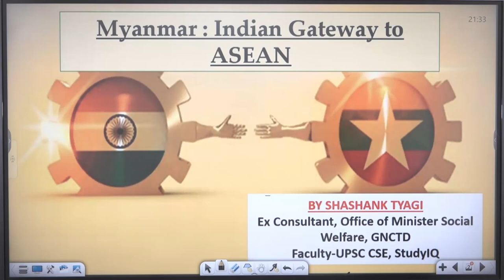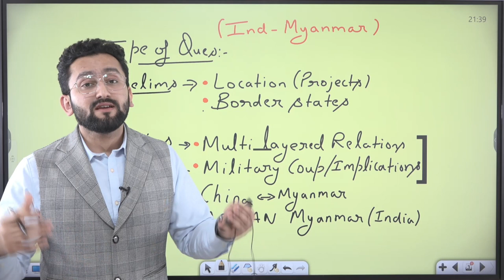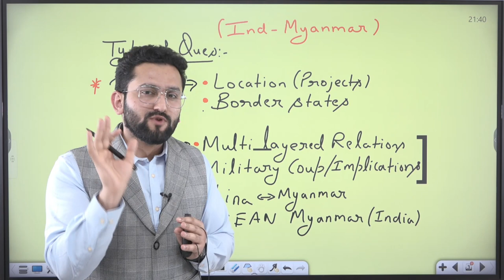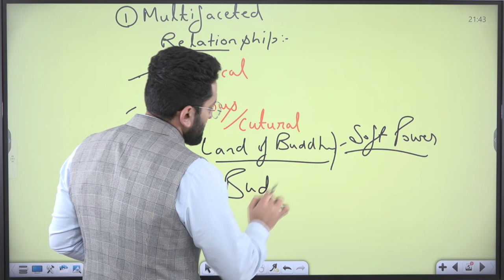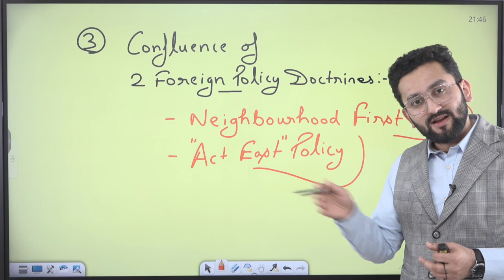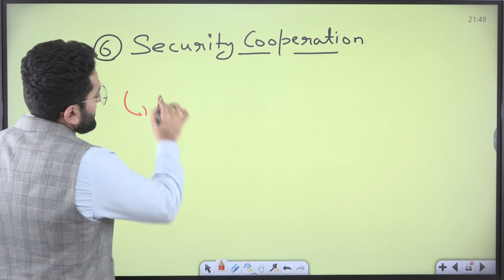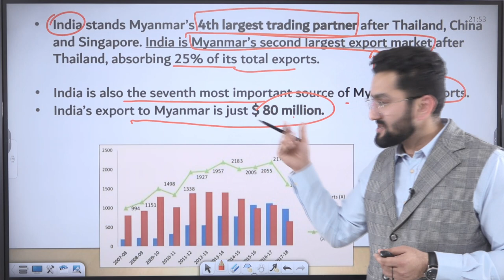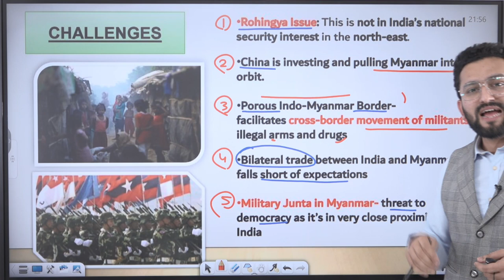Story of Myanmar | Indian Gateway to ASEAN | India - Myanmar Ties | GS Paper 2 for UPSC Mains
Story of Myanmar | IndianGatewaytoASEAN | India - MyanmarTies | GS Paper 2 for UPSC Mains